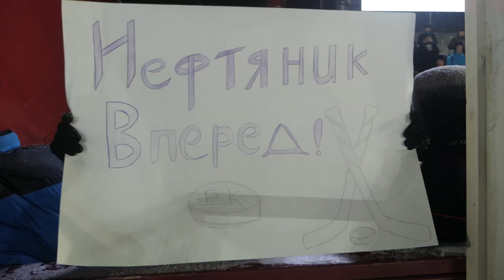29.12.2018. "Русская классика": как это было